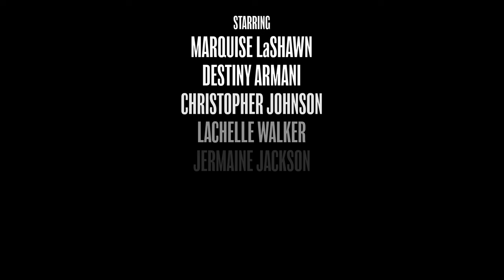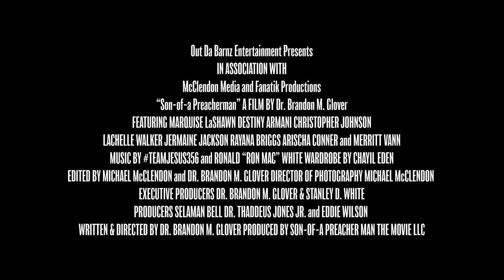Son-of-a Preacher Man the Movie Official Trailer #1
A Film by Dr. Brandon M. Glover
Produced by Out Da Barnz Entertainment, LLC
in Association with McClendon Media & Fanatik Productions, LLC